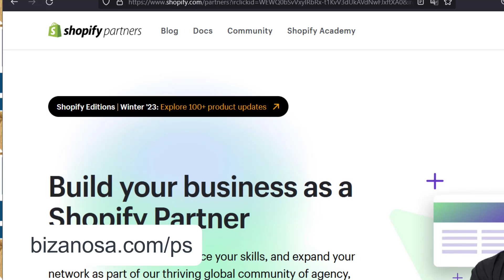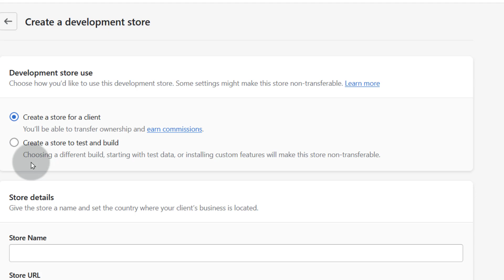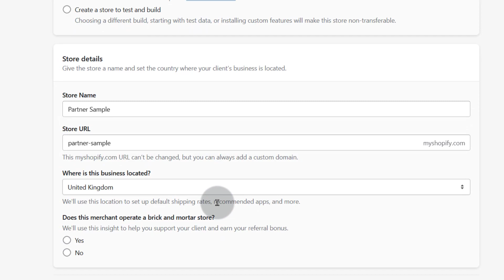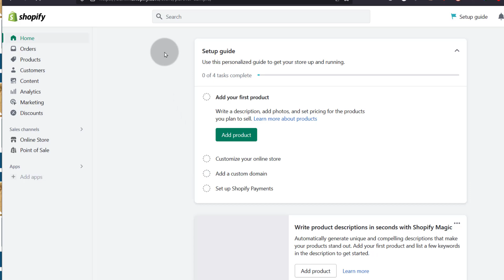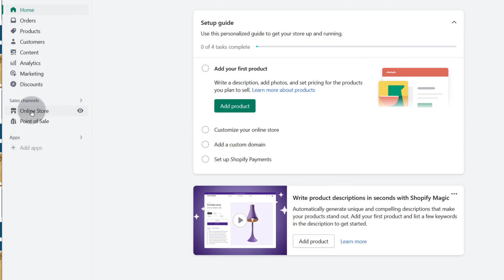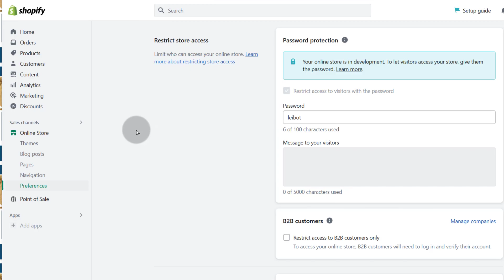Create a Shopify store via the Shopify Partners account Shopify development store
Creating your Shopify store via the partners account gives unlimited trial period for your development store.
What is a development store?
This is the store created via the partners account dashboard.

Are you a Shopify Partner who's looking to set up a Shopify online store for their clients or for yourself? You can do so via the Partner’s account and get unlimited trial period.

Overall steps::

Log in to Your Shopify Partner Dashboard or create an account.
Add a New development store: Locate the "Add store" option. Click the button to  to start the store set up process.

Fill in all the relevant Store Details: Some  essential details such as the store name, industry, and the email info will be requested. Just follow the steps as shown in the Shopify video tutorial above.

No need to add plan details in this method. You can choose a plan later.

Configure Shopify Store Settings: The next video will walk you through how to set up the Shopify dashboard..

Design your Store: Use Shopify's interface to select or switch a theme then customize the look and feel, add your branding elements. Note that working with a development store is the same as any other store built in Shopify.

Add Products: Import products or manually add each product, product images, descriptions, and pricing info.
Set up product collections/variations and categories for easy grouping of all products..

Update your Payment and Shipping settings: Shopify provides multiple  payment gateways. Configure the ones you need. Look at shipping options under settings menu.  Set up shipping depending on your products category and store location.

Add necessary Apps to improve functionality of your store: There are multiple Shopify apps that can be used to add functionality to your online store, There are different apps for different uses such as SEO optimization, marketing, inventory management and so on.

Test and Preview your store: Before launching, test the store functionality to ensure all is working well. Try to test your checkout, navigation, and responsiveness on different screen  devices.

Launch the Store if all is well in design and functionality of all parts.

Video caption:
Shopify Partners, how to create an online store via the Shopify Partners account. So, the first thing, of course, you'll need to do is create your account. Just enter your email and follow the prompts; it's a very easy step-by-step process.

Once you've created your account, go to the online store in your Shopify Partners account. Click on 'stores,' and this is where you can create your stores. If you have multiple stores or if someone else has given you access to edit their store, you'll see those options here.

To create your store, click on 'add store.' You can create a development store, which is what we're going to do. At the end of the video, I'll explain why this is a great way to create your store via the Shopify Partners account.

Let's choose the correct settings for our store. You can create a store for a client, a store for testing and building, and you'll be able to transfer ownership later on. We're going to choose 'create for a client.'

In the store details, give your store a name, like 'Partner Sample,' and the store URL will be something like 'sample.myshopify.com.' This can't be changed later, but you can add a custom domain. Next, select your business location, and this location will set up default settings for shipping rates and taxes.

Now, it will ask if this store is a brick-and-mortar store. Choose 'yes' or 'no,' depending on your situation. I'll go with 'yes' just to explore the options.

Once you've filled in these details, click 'create my development store.' You'll be automatically redirected to your store, where you can add products and set everything up just like a regular Shopify store.

Please consider  supporting my channel:
Order services: